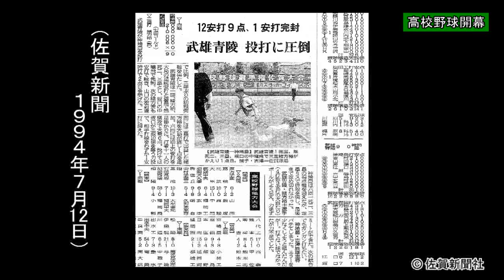過去の記事・高校野球佐賀大会(佐賀新聞ニュースＳ２０１７年７月７日)